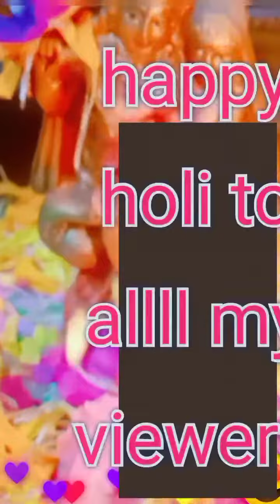happy holi to all my viewers 😘😘😘😘😘😘😘😘😘😘😘